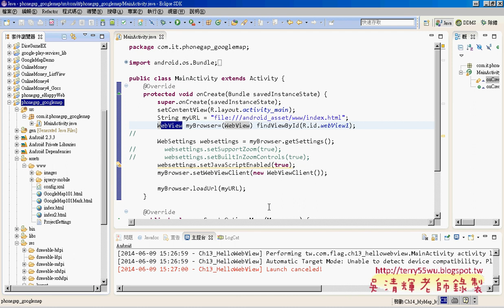09 WebView使用說明